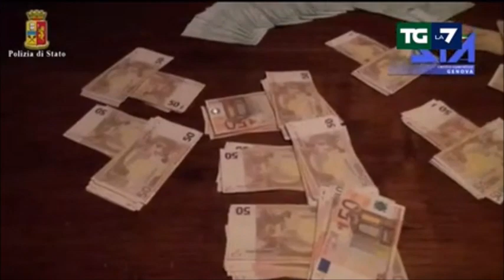Milano, celebrazioni 30 anni DIA presso il Pirellone con interventi di Draghi e Lamorgese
Tg LA7